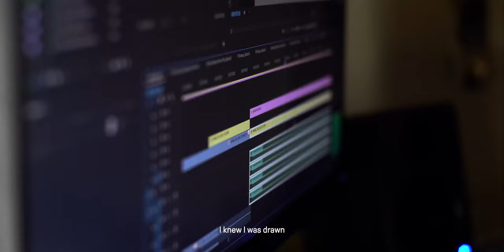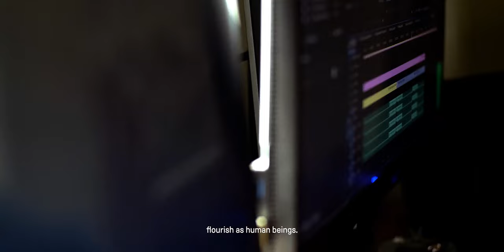Clip: Behind-the-scenes of Costa Brava, Lebanon with director Mounia Akl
Exclusive featurette with director Mounia Akl going behind-the-scenes of her debut feature, Costa Brava, Lebanon.

A keen and darkly comic commentary on Lebanon’s waste crisis and unsettled political landscape, Costa Brava, Lebanon won the prestigious NETPAC Prize at the Toronto International Film Festival and the Audience Award at the BFI London Film Festival.